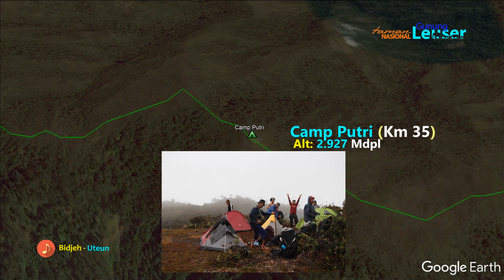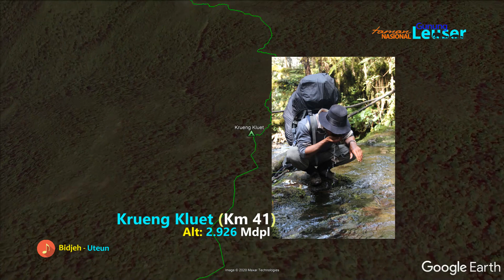Jalur Pendakian Gunung Leuser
Gunung Leuser (3.119 mdpl) merupakan salah satu gunung yang berada dalam gugusan Pegununungan Bukit Barisan di pulau Sumatera. Puncaknya berada dalam kawasan TN Gunung Leuser dan secara administratif merupakan batas dari 4 (empat) Kabupaten di Provinsi Aceh, yaitu kabupaten Gayo Lues, Aceh Tenggara, Aceh Barat Daya dan Aceh Selatan.

Memiliki jalur pendakian dari titik nol (Kedah) sampai puncak Leuser dengan panjang ±51 km. Tak heran jika disebut jalur terpanjang di Indonesia, bahkan ada yang mengatakan se-Asia Tenggara. Waktu tempuh bisa mencapai 7-8 hari untuk tiba di puncaknya.

Uniknya lagi, pendaki harus melalui puncak gunung yang ketinggiannya melebihi puncak Leuser yakni puncak Loser (3404 mdpl), puncak Tanpa Nama, dll.

Pendaki juga akan menyusuri punggungan gunung, puluhan lembah dan merasakan tutupan hutan alami dengan kombinasi hutan tua (dengan pepohonan besar), hutan lumut, daerah terbuka (perdu khas pegunungan).

Terdapat 21 titik lokasi camp sesuai kondisi fisik dan kondisi alam.